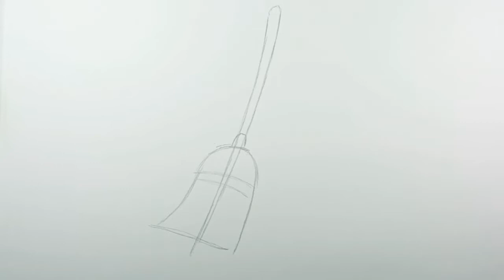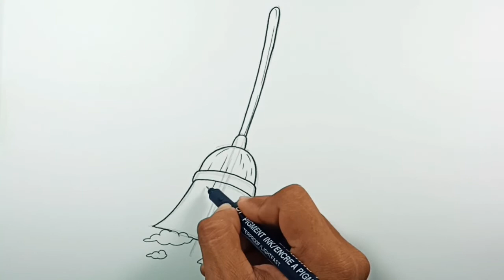How to draw Broom Sweeping